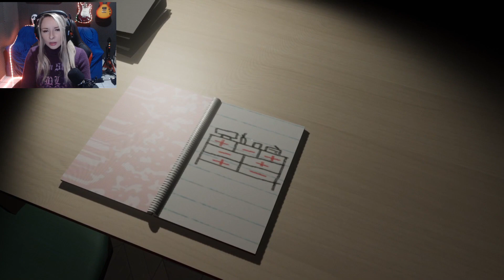.T.P - INSPIRADO EM SILENT HILLS P.T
Steam: Garota Terror

Seja Membro do Canal:
Acesso exclusivo a selos de fidelidade nos comentários e no bate-papo ao vivo e Emojis personalizados.

Edição de vídeo feita por Leonardo.

Minha Caixa Postal:
Janaina Miranda dos Anjos Kowalski
Caixa Postal 06
União da Vitória - PR
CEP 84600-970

Configurações do meu computador:

Sistema Operacional: Windows 10
Placa Mãe: Gigabyte AB350M-DS3H V2
Processador: AMD Ryzen 5 1600 Six-Core
Memória RAM: 16 GB